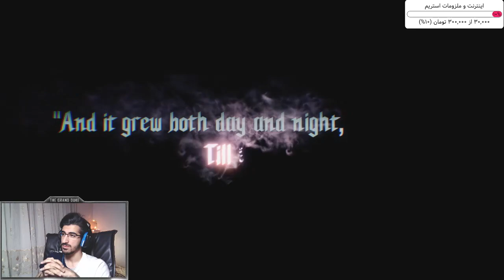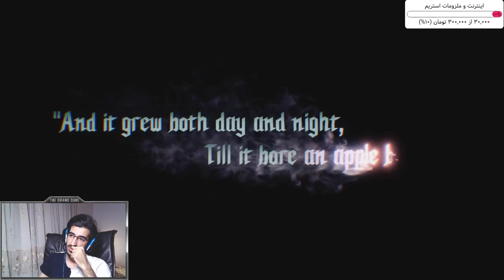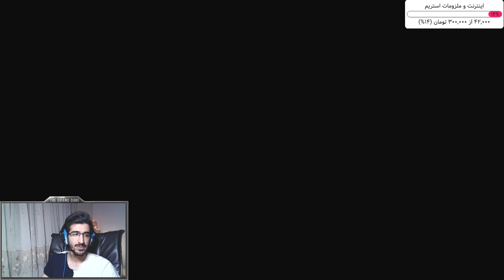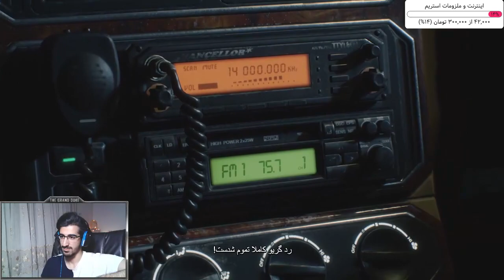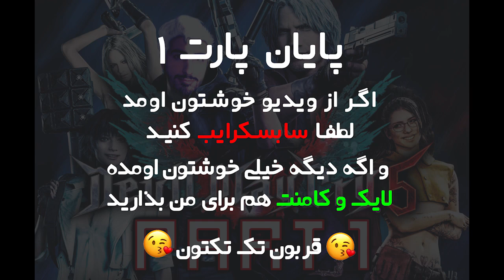Devil May Cry 5 Walkthrough and Gameplay PART 1 | قسمت اول گیم پلی بازی DMC 5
امیدوارم از این ویدیو خوشتون بیاد رویالز!
این ویدیو استریم همین بازی که من توی توییچ انجام دادم
منتظر قسمت های بعدی باشید